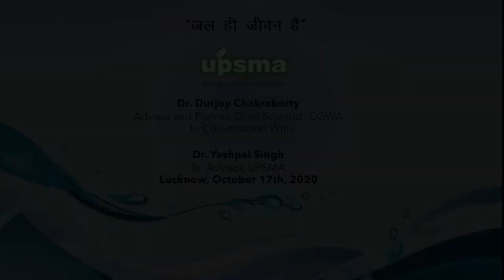Deciphering CGWA Guidelines 2020 and the U.P. Ground Water (Management and Regulation) Act 2019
The CGWA in the Ministry of Water Resources, River Development and Ganga Rejuvenation has on 24-09-20,notified the guidelines to regulate and control ground water abstraction in the Country.These guidelines have a PAN India applicability but regulation by the CGWA is only provided to continue in those States which are not themselves regulating ground water abstraction. NOC will be granted by the CGWA or where there is a State Mechanism, by the State Authority as applicable. In case of any inconsistencies in State and CGWA guidelines, the guidelines of the CGWA will prevail over the State Guidelines. The State can however prescribe stricter provisions. Because of conflicting and ambiguous provisions, the understanding of these two directives is difficult and the user is in a dilemma.
The CGWA guideline makes the State Authority as above, responsible for grant of NOC in States, where constituted, but the Uttar Pradesh Ground Water (Management and Regulation) Act, 2019 does not prescribe this as part of the duties of the 'State Ground Water Management and Regulatory Authority' but prescribes it for the District Ground Water Management Council. The State Authority therefore is not duly empowered to issue NOC’s in U.P.
NOC applications, Pan India can be considered by CGWA for areas other than over exploited areas, whereas the State of Uttar Pradesh (and may be some others as per their respective provisions) which has its own mechanism will not consider such applications for critical and stressed urban areas also. With two regimes in place,the procedures for NOC to existing industries in critical and stressed urban areas is not clearly understood.
The State Act provides that persons desirous of sinking a well for the purpose of abstraction of ground water for commercial, industrial, infrastructural or bulk use in the non-notified area shall apply to the respective District Ground Water Management Council for No-Objection Certificate for this purpose. It is also provided that the pre-existing user of ground water shall apply for the issue of authorization certificate. There is thus no provision for NOC to be granted by the State Government in notified areas which includes over exploited, critical and stressed urban areas. With two regimes in place, the Industry is not sure as to who will renew the NOC for existing units in notified areas and what will be the procedure.Will it be the State or the CGWA.
As per the CGWA guidelines an Impact Assessment report prepared by accredited consultants needs to be submitted for the impacts on ground water regime and socio-economic impacts. There is no clarity on who will accredit the Consultants.
The new guidelines provide that If the CGWA/Respective State/UT is unable to process a renewal application in time, No objection Certificate shall be deemed to be extended till the date of renewal of No objection certificate. There is no provision of NOC to new/ existing Industrial users in notified areas in the U.P. State regulation but there is a process of registration.  With the State Regulation in place, the CGWA may not consider applications for NOC in States if the State Regulation is in place.  With States like Uttar Pradesh not having a provision of NOC in notified areas in their Legislation, there needs to be more clarity on this issue of deemed extension. It may need to be clarified as to where will an existing user if located in a notified area, make an application for renewal of NOC or for an initial NOC in case of earlier default (not possessing a valid NOC).
Existing users whose applications are pending consideration at the CGWA may also need to be explained as to the fate of their applications because of the State mechanism in place.
A lot of clarity is required on these issues which particularly relate to existing units abstracting water from over exploited and other notified areasto ensure that development does not suffer merely because of a lack of understanding of the regulatory provisions.
With the operation of two different regimes and the differences in the provisions a lot of issues have emerged which are being difficult to be understood by industry and may need to be explained in detail. The UPSMA has taken this initiative of inviting Mr. Durjoy Chakraborty,  ground water expert of great repute and a former Chief Scientist at the CGWA. Together with Mr. Deepak Guptara, Secretary General, UPSMA and Dr. Yashpal Singh, Chairman, The Wealthy Waste School India, Senior Advisor, UPSMA and a former Director, Environment to the Government of U.P. it is planned to decipher these two pieces of legislation and try to answer confusing  questions arising out of the operation of two different regimes. This Conversation, in Camera is presented the benefit of the Industry, Planners and regulators.